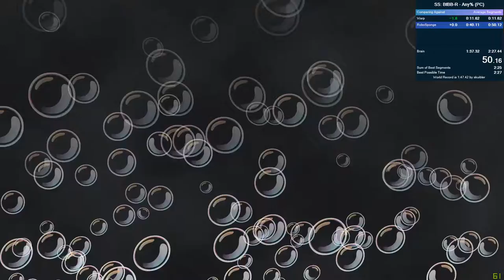SpongeBob Battle For Bikini Bottom Rehydrated Any% Speedrun 2:02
SpongeBob Battle For Bikini Bottom Rehydrated Any% Speedrun 2:02 gonna submit this puppy to the speedrun board